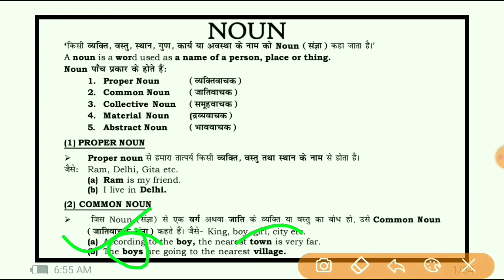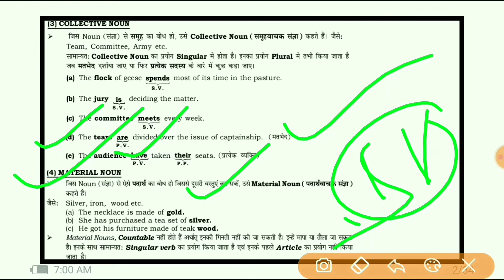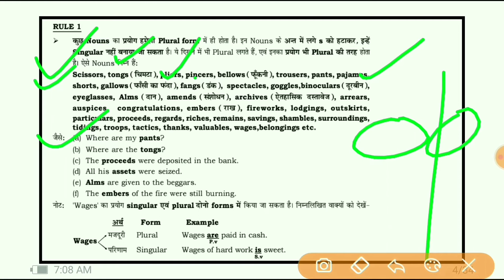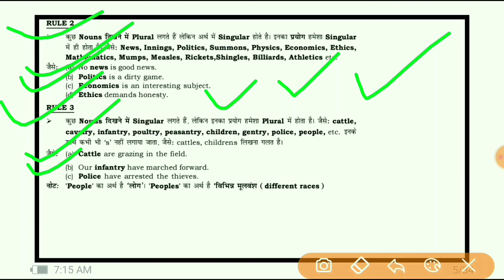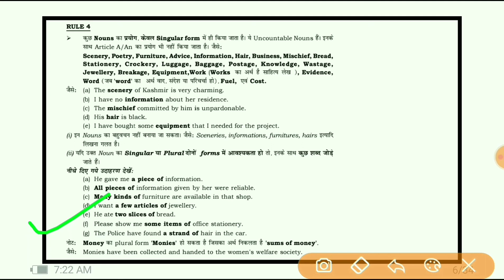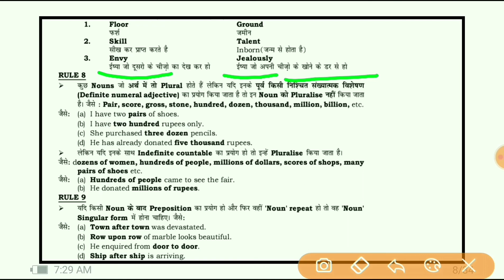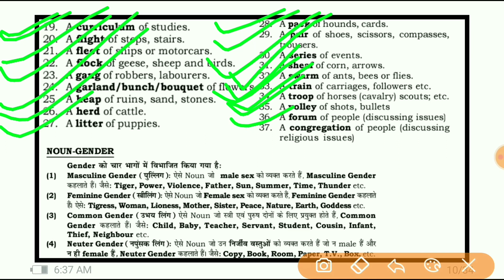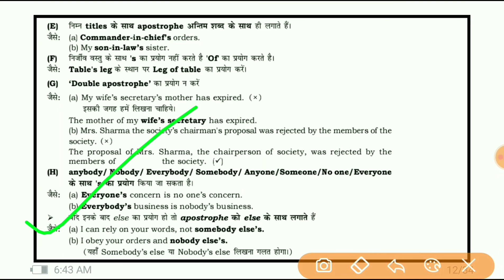Noun Revision for SSC exam